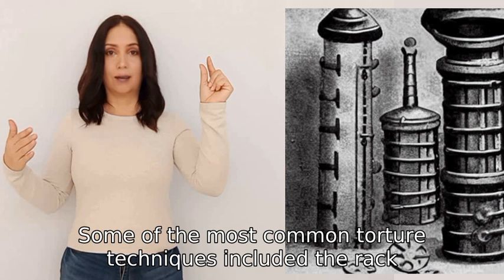what are the most common torture techniques in the medieval era?